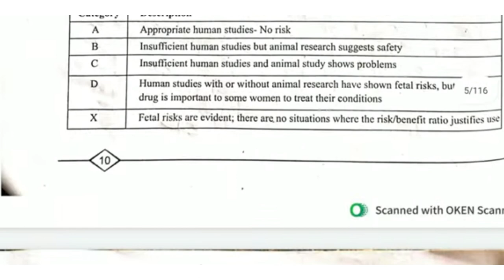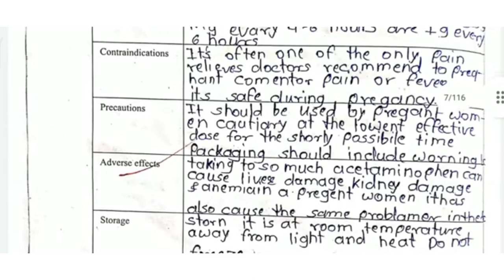Pharmaceutics Laboratory Manual D pharmacy 1st Year || Experiment 1&2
Title of video : Pharmaceutics Laboratory Manual D pharmacy 1st Year || Experiment  1 & 2

Your Quries
handling of indian pharmacopeia
To refer a perticular, test method and proceducer for preparing reagent /solution in indian pharmacopeia

D Pharmacy 1st year
Pharmaceutics manual
pharmaceutics laboratory manual
pharmacology
Tiriniry publication
d pharmacy manual